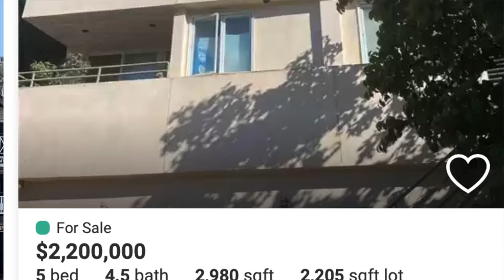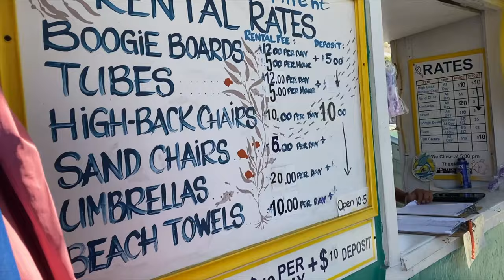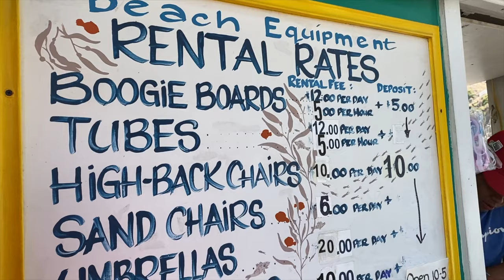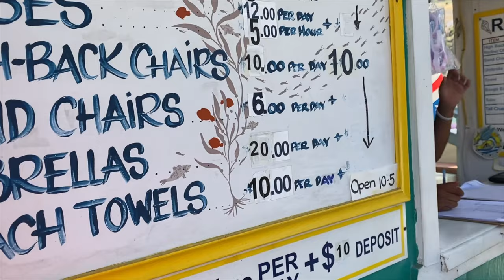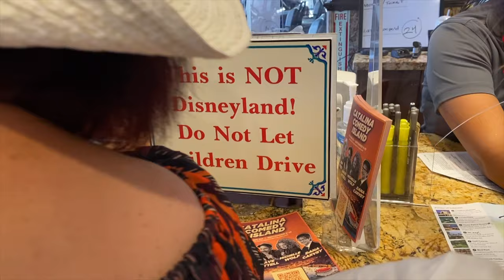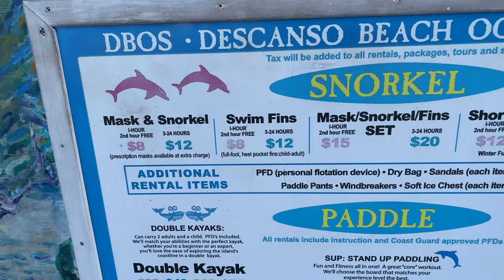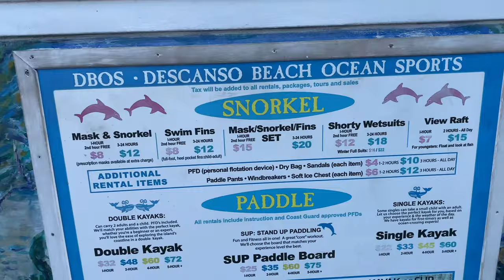Catalina Island Guide: Yes, a way better option to Amusement parks in California!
Here’s some of the top things to do at Catalina Island. With lines at amusement parks out of control, think of getting away from all of that by going to Catalina Island.  Overall it's cheaper and a lot more fun with a lot less lines.  Snorkeling, submarine rides, gold cart rides around the island, great beaches and food make it an awesome trip. Plan your visit to Catalina. This will be a good Catalina travel guide for those visiting.

*** one correction.  In the video you’ll see a black fish with a dot. I called it a juvenile garibaldi when it’s actually an opal eye.  Sorry for the confusion.